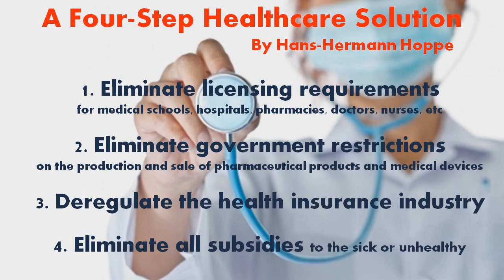A Four-Step Healthcare Solution (by Hans-Hermann Hoppe)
Hans Hoppe explains the four steps that must be taken to bring about a free market in healthcare.

Article published by The Ludwig von Mises Institute.  Article text